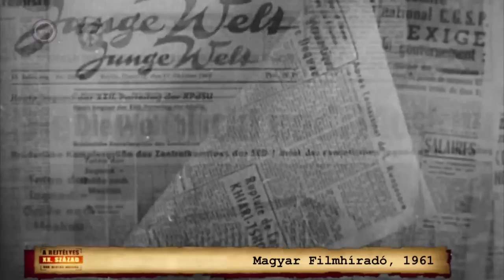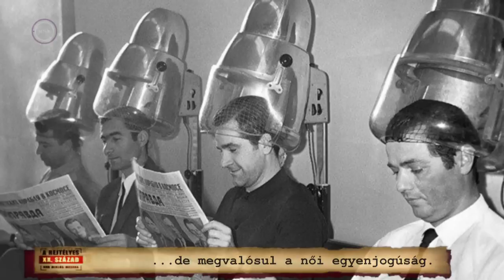Rejtélyes XX. század - ...pedig közéjük is lövethetett volna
Rejtélyes XX. század 2022-es évad 15. rész - ...pedig közéjük is lövethetett volna